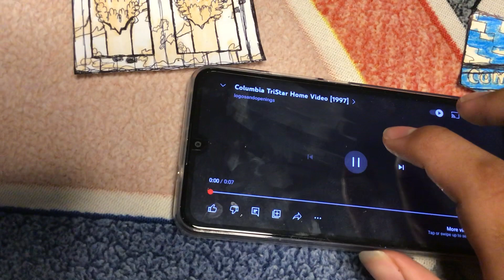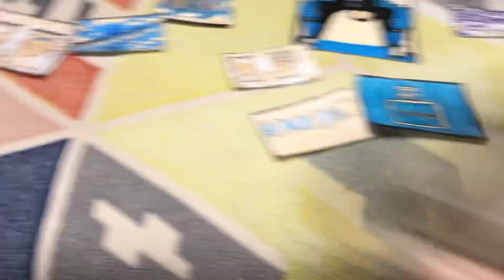Explosion Part 70 (2023)